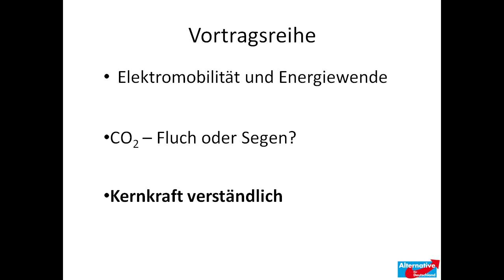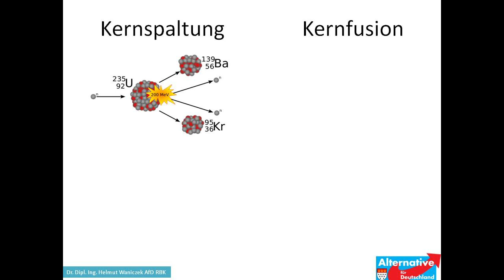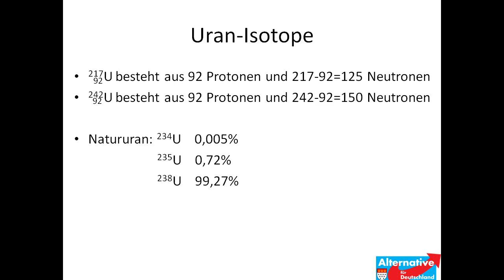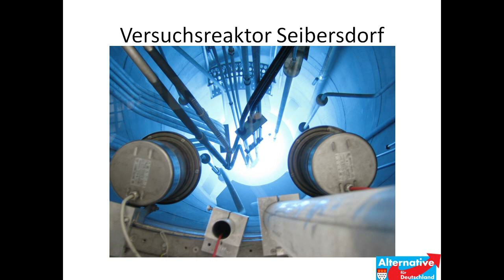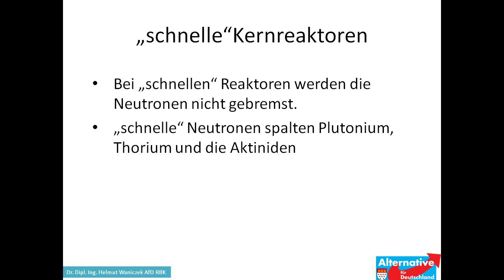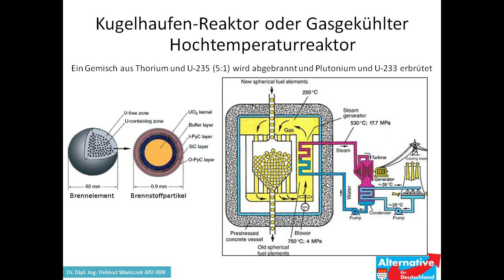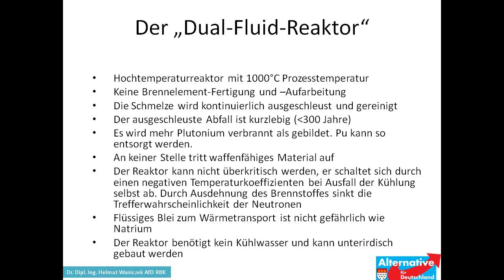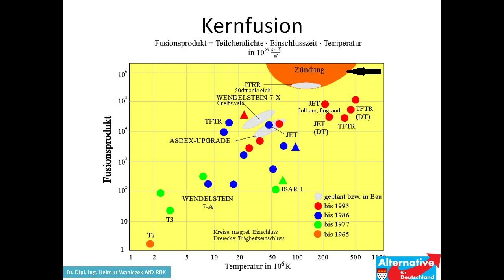Kernkraft verständlich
3.Vortrag Dr. Dipl. Ing. Helmut Waniczek